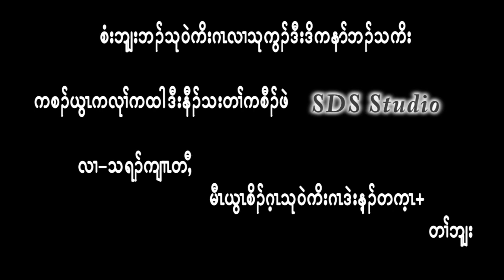Vision And Dream Of Night .. By : Pastor Klertaw